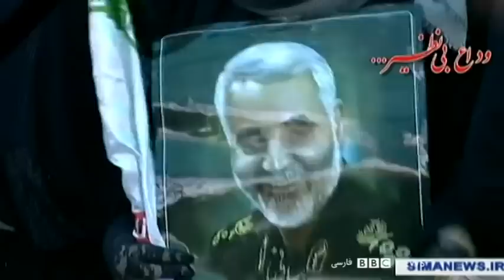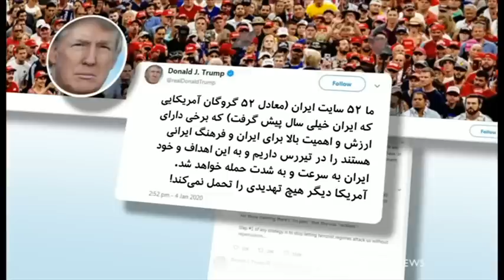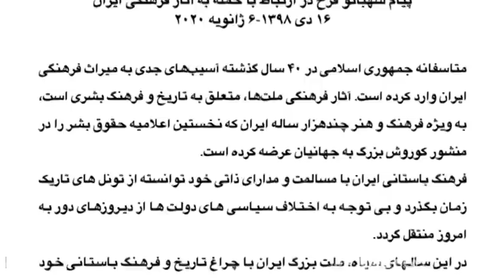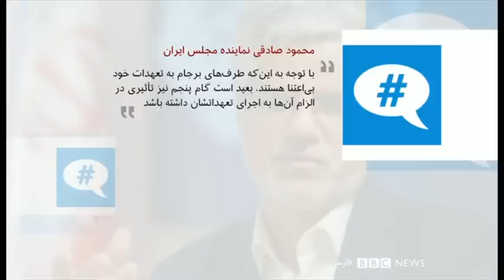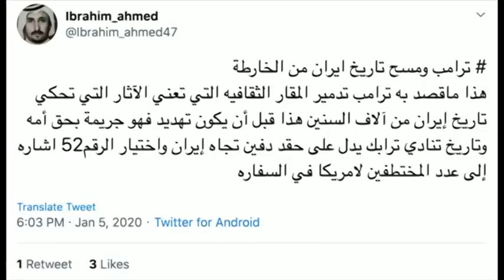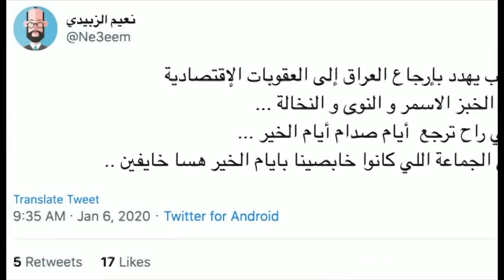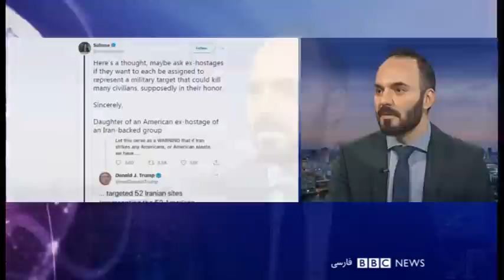تشییع قاسم سلیمانی، قدرت نمایی خیابانی چه معنایی دارد؟ شصت دقیقه ۱۶ دی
:گفتگو با
ابراهیم اصغرزاده فعال سیاسی اصلاح‌طلب
مهدی خزعلی نویسنده و فعال سیاسی
فرخ نگهدار تحلیل‌گر مسائل سیاسی
مهدی خلجی تحلیل‌گر مسائل سیاسی
ژنرال پیتر منصور، از فرماندهان آمریکا در جنگ عراق